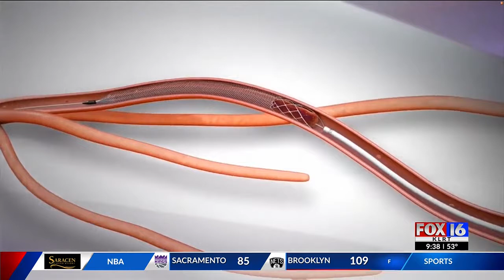Living Well: Baptist Health procedure helps man with blood clot recovery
A Central Arkansas man was able to spend Christmas with his family just days after doctors found two blood clots in his leg and lungs. A relatively new procedure at Baptist Health made it all possible.